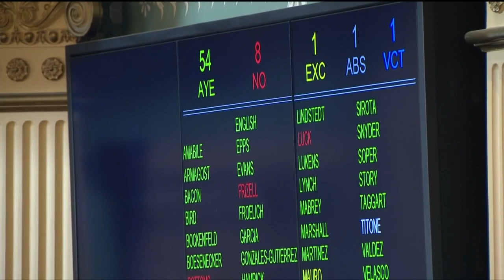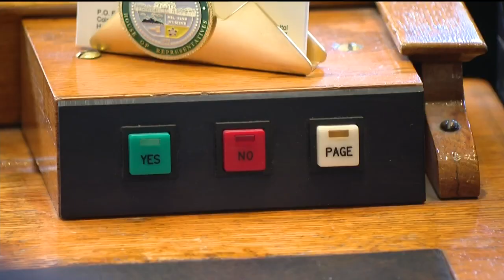Colorado legislative session begins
In our capitol watch tonight. The general assembly in Denver is officially in session. For the next four months, representatives and senators will be working at the state capitol to pass bills on a variety of topics. As news5's Alasyn Zimmerman reports from Denver tonight. This year comes with a packed agenda.